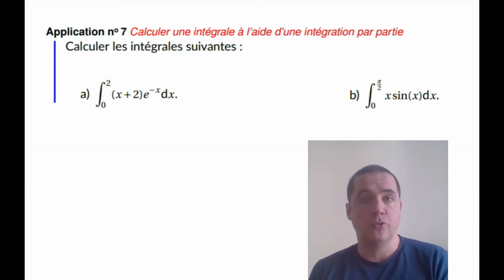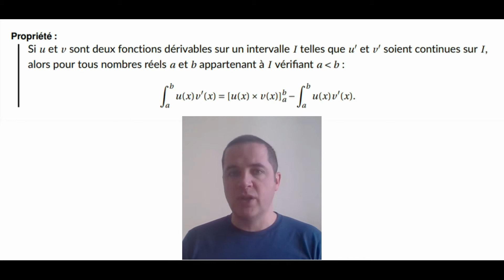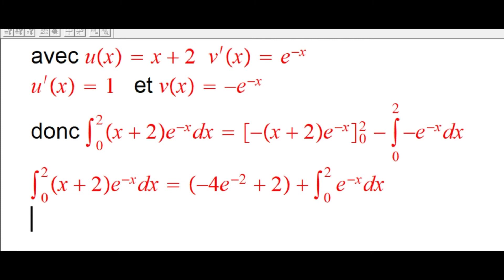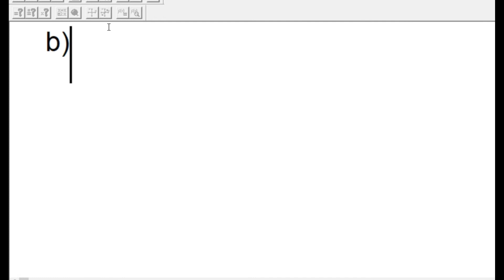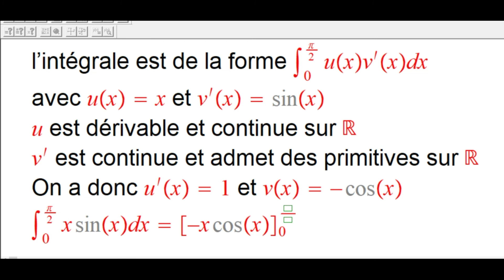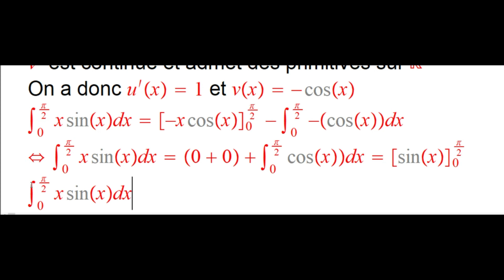ipp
Terminale spécialité